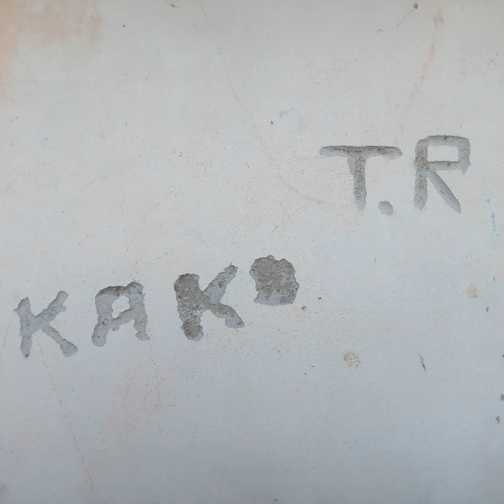Session #1 (Freestyle)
Session #1 (Freestyle) · Tomás Romero

Session #1

Composer: Tomás Romero